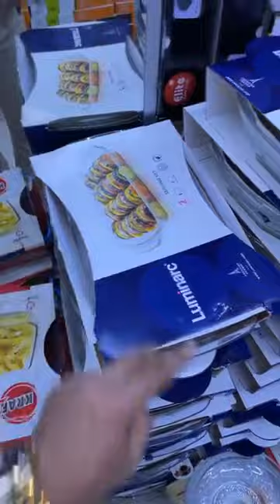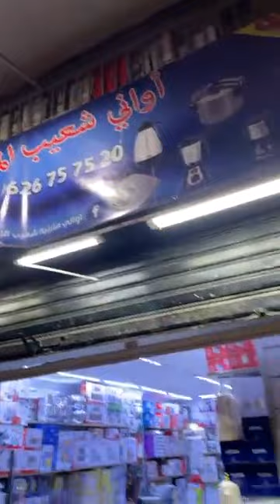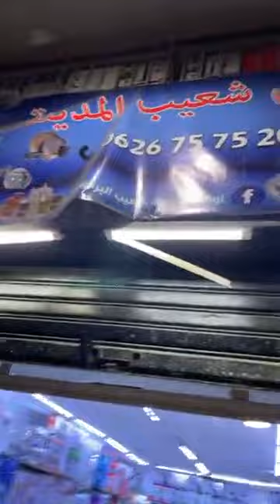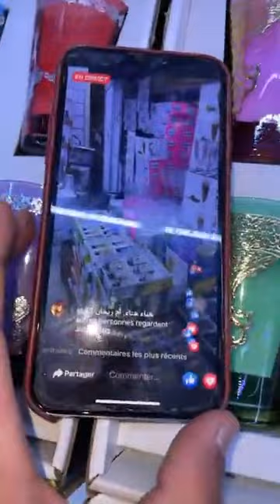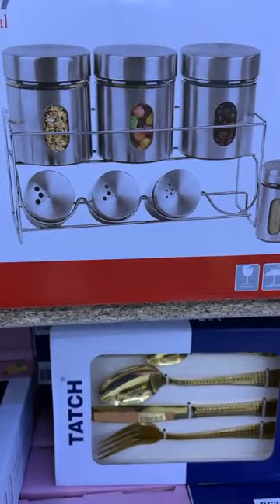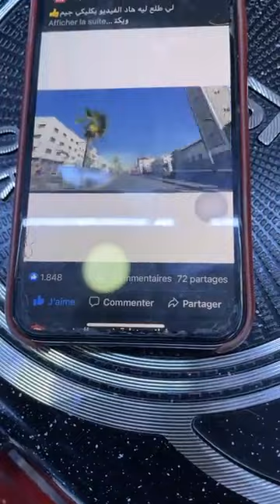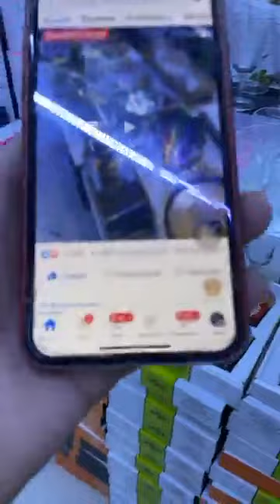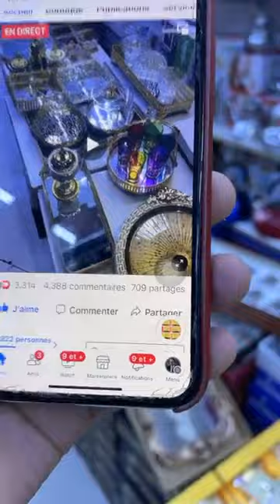🔥نايطة ديال بصح😨وتخفيضات الهبال🎉 عند الأواني المنزلية شعيب بالمدينة يلاه بارطااااج🔔🔔🔔🔔🏃🏃🏃🏃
صولد رمضان😍
صولد خطير⛔️⛔️
اواني شعيب بمدينة الدار البيضاء وبالضبط في المدينة
قرب فندق حياة ريجينسي
قرب ساحة الامم المتحدة
ومقابلين مع (cinema lutetia)
نخلي ليكم لوكاليزرسبو

لي تلف على المحل يتواصل مع
سعاد

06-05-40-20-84